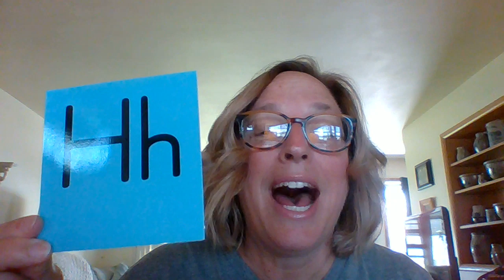Mystery Letter Hh